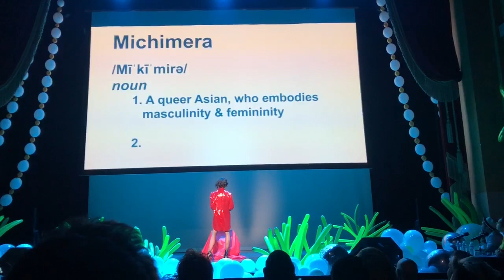GAPA Runway 30 - 2018 - Michimera, Drag Queen Fantasy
Michimera's fantasy portion of GAPA Runway 30, an API pageant.